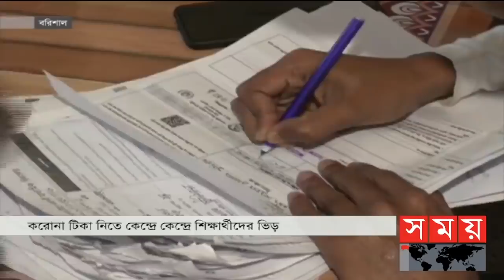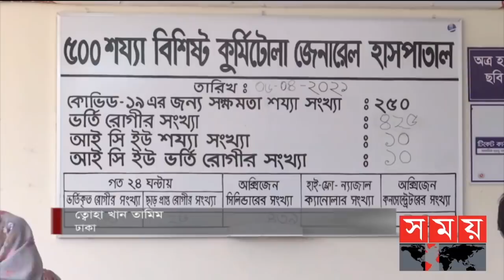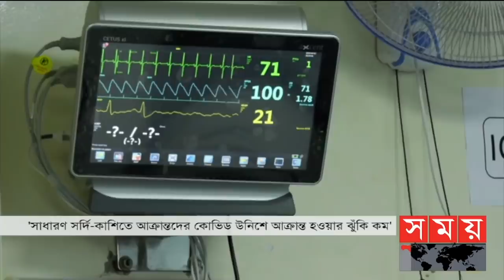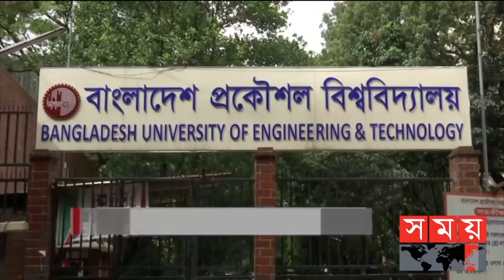সময় সংবাদ | বিকাল ৩টা | ১১ জানুয়ারি ২০২২ | Somoy TV Bulletin 3pm | Latest Bangladeshi News